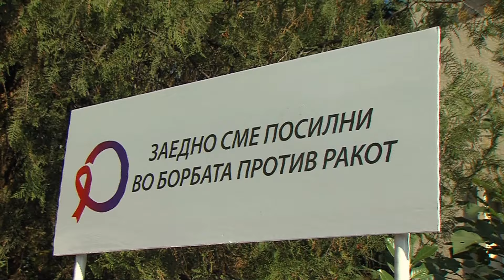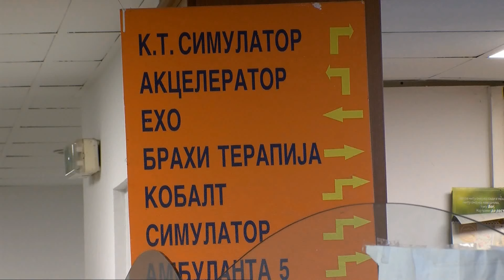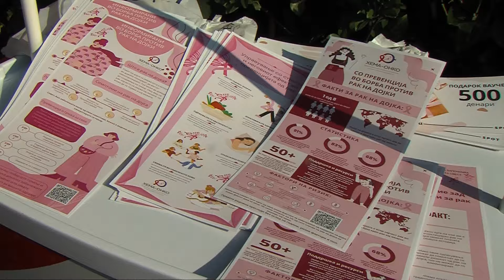Со месеци се чека скен на коски